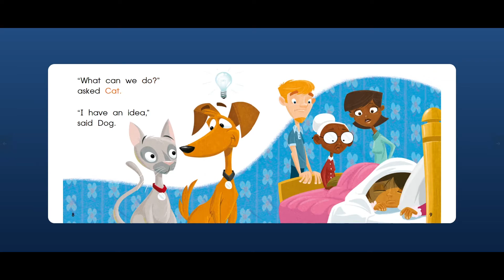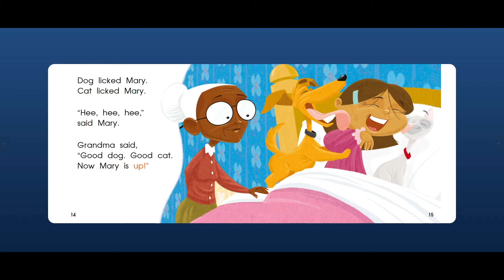Lazy Mary l best short story for kids - LET'S READ - KIDS TV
LET'S READ - KIDS TV presents one of the Best English short stories in the market for free. Lazy Mary , is a comic learning short story designed for kids and children to learn early English words and vocabulary

- Analyzing story elements
+ Identifying cause and effect
+ Why did the family want Mary to wake up?
+ How did dog and cat help?

- Make connections
+ Can you think of a time when you didn't want to get up?
+ What happened?

- Draw and write
In this story, you saw the ways the family tried to get Mary up. Draw a picture of a way you might get someone out of bed. Write about your picture. You can use these questions to get started:
+ Who are you with?